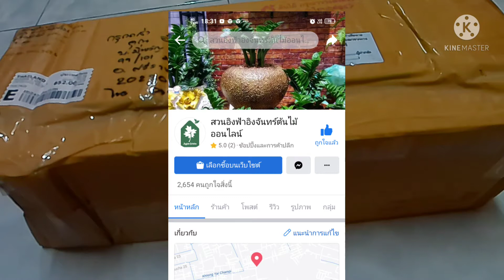ต้นออมชมพูด่าง pink spot รีวิวต้นไม้สั่งจากสวนอิงฟ้าอิงจันทร์ต้นไม้ออนไลน์